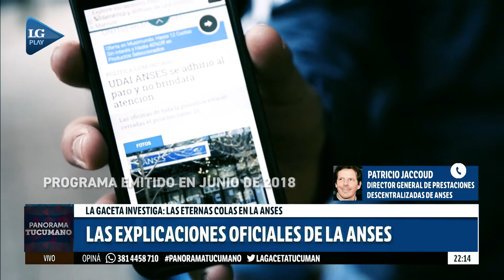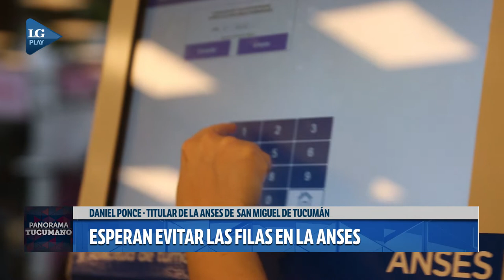¿Qué pasó con las irregularidades en los turno de la Anses?